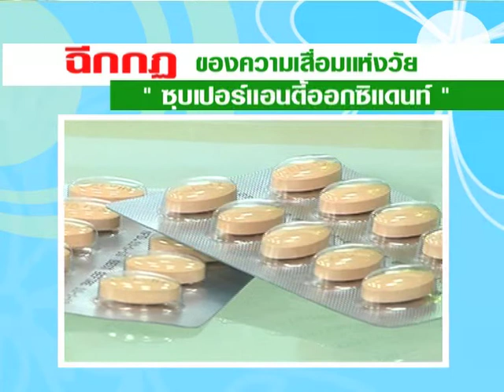SCOOP ฟรุตตามิน 02